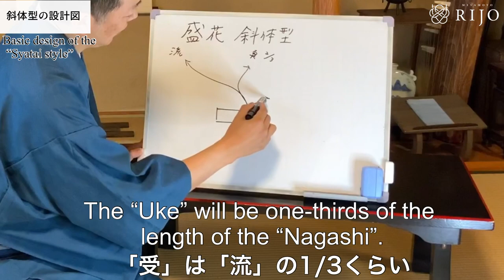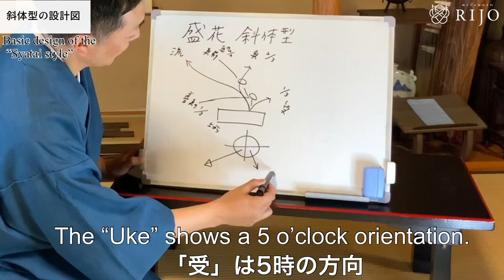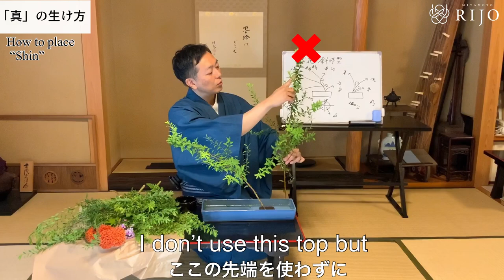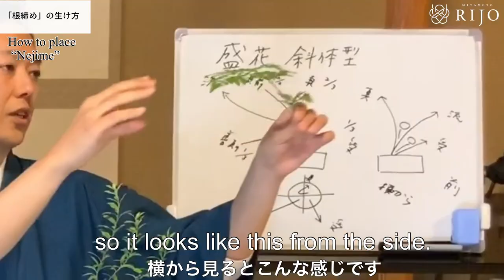【生け花レッスン】Ikebana-Lesson【盛花-斜体型】Moribana-SyataiStyle☆雪柳・石化鶏頭（けいとう）・浜撫子（はまなでしこ）・レザーファン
華道家・宮本理城による生け花レッスン
盛花ー斜体型
花材：雪柳・石化鶏頭（けいとう）・浜撫子（はまなでしこ）・レザーファン

宮本理城の創作活動の支援をお願い致します。

■企業さま、団体さま、イベント主催者さまへ
ホテル旅館などの空間装飾 / 店舗装飾 / イベント用装飾 / その他の空間装飾 / メディア取材 / YouTube コラボ依頼 / いけばな体験 / ワークショップ

華道家　​宮本 理城
Rijo Miyamoto
　1976年東京生まれ。二歳より古流東洋会の創流者で祖母の服部理春、二世家元である母、宮本理峰から華道の手ほどきをうける。大学時代から流展に参加。いけばなインターナショナル世界大会、日本いけばな芸術展に出展。2009年、古流東洋会水墨花点前 副家元に就任。
　その後、アフリカチュニジア共和国、サウジアラビア「ジャナドリア祭」、チャイコフスキー記念国立モスクワ音楽院主催の国際フェスティバル「日本の心」に招聘され、ロシア・モスクワ市でデモンストレーションを行うなど、海外での活動多数。全日本いけばなコンクール審査員特別賞受賞など。いけばな芸術協会正会員。いけばなインターナショナル会員。

Profile :
Ikebana Artist（Kado-ka）, Rijo MIYAMOTO, Deputy-Headmaster of Koryutoyokai-suibokukatemae,
starts his Ikebana experience from 2 years old under the instruction of his grandmother and the founder, Rishun HATTORI, and his mother and second-generation master, Riho MIYAMOTO. Has been demonstrating Ikebana overseas in Tunisia, Saudi Arabia on the occasion of their National festival “Janadriya”,  Moscow and so on.